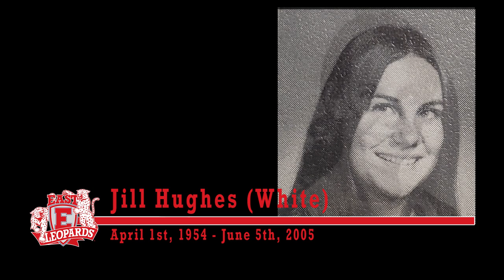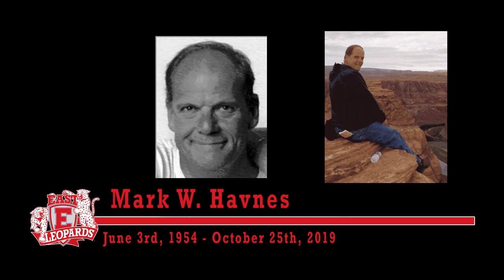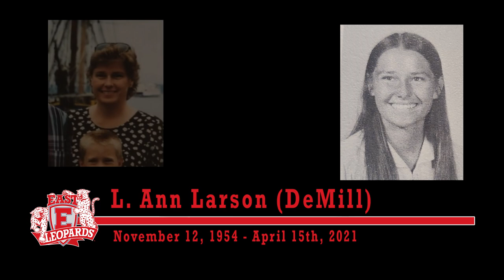Lost Leopards 1972 - 2022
A video tribute in pictures to our fellow Leopards who left us far too soon.